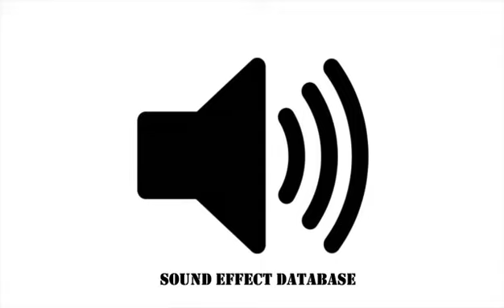Witch Laugh With Thunder Sound Effect